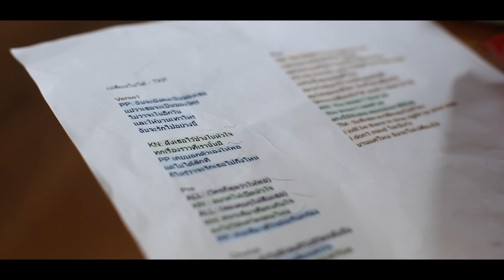TKP Journey | Ep.1 เปลี่ยนไม่ได้ (Can't Change)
Logo animation by RICHA